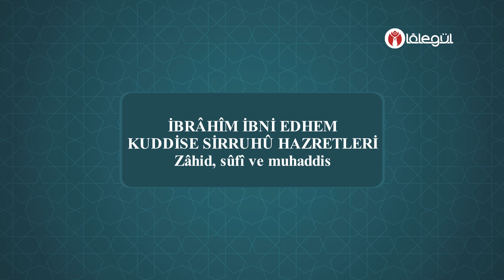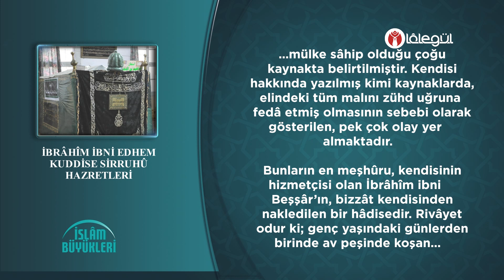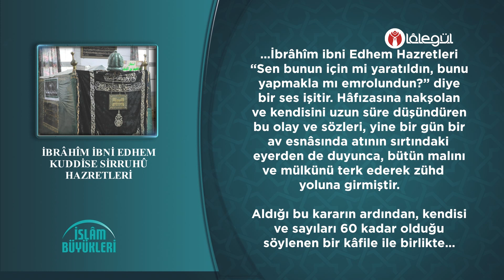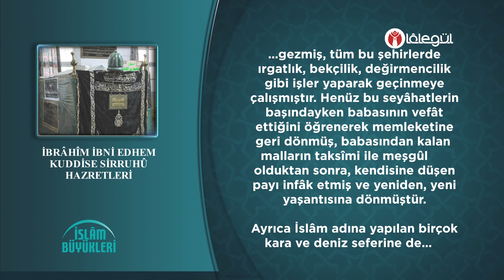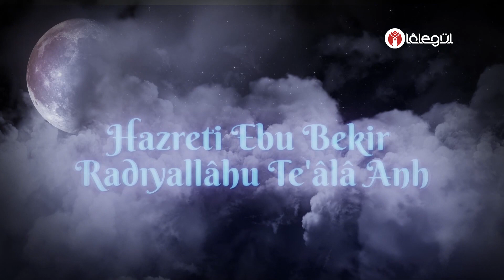İSLÂM BÜYÜKLERİ - İbrâhîm İbni Edhem Kuddise Sirruhû Hazretleri